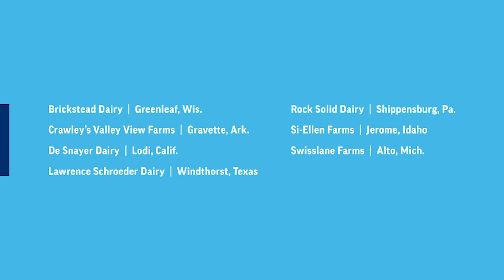2020 Members of Distinction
Dairy Farmers of America’s (DFA) Members of Distinction program recognizes members who excel on their operations, in their communities and in the dairy industry. They inspire others through their actions, leadership and involvement, and embody DFA’s core values. Each year, one family farm operation from each of DFA’s seven Areas is honored for leading the industry with vision, dedication and innovation. We are proud to call them our family farm-owners.

Meet our 2020 Members of Distinction.